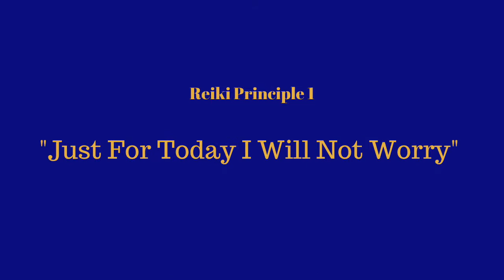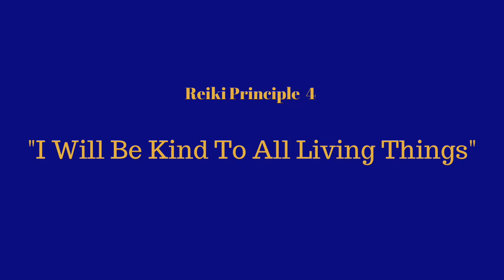5 Principles of Reiki (Healing Springs Farmacy)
Empress Earth Feathur Ptah gives the 5 Principles of Reiki
Follow on IG @earthfeathur